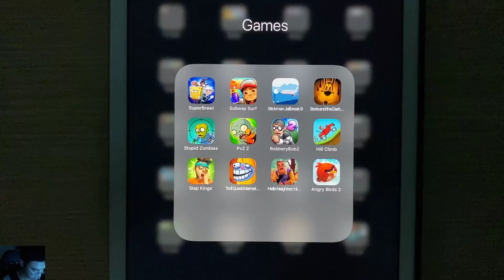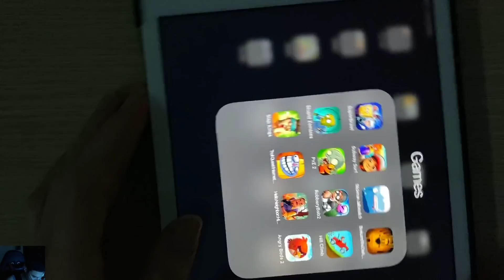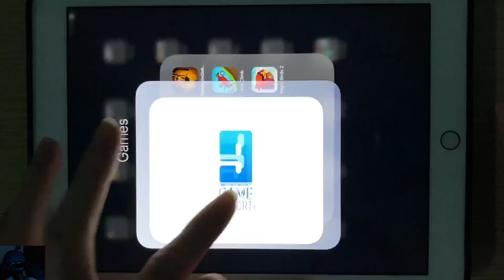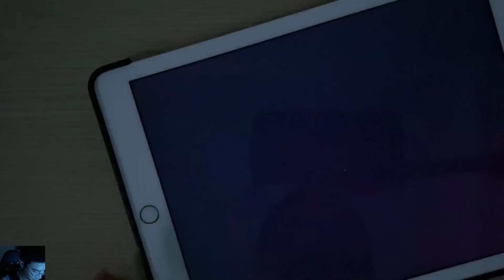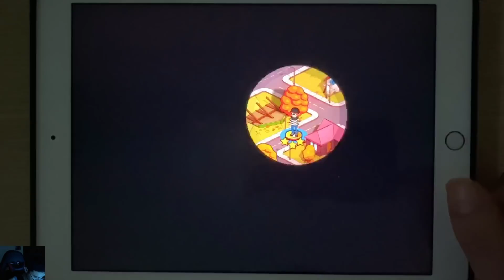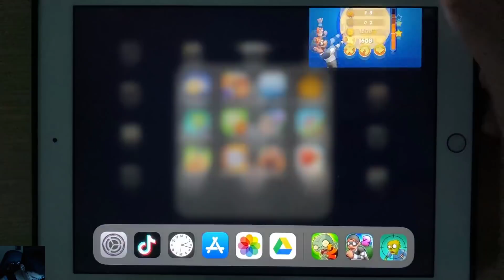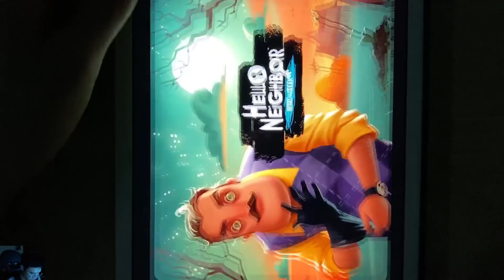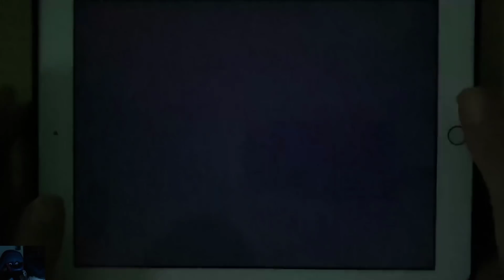SuperBrawl,Subway Surf,StickmanJailbreak 9,BrosiandtheDark,Stupid Zombies,PvZ 2,Robbery bob 2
SuperBrawl,Subway Surf,StickmanJailbreak 9,BrosiandtheDark,Stupid Zombies,PvZ 2,Robberybob2,Hill Climb,Slap Kings,Troll Quest Internet Memes,Hello Neighbor:Hide and Seek Alpha 5,Angry Birds 2